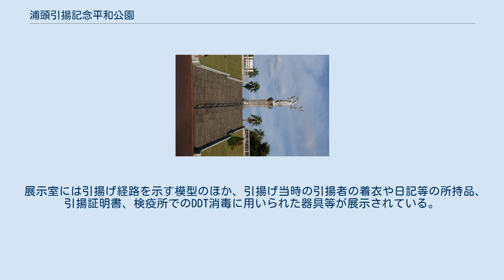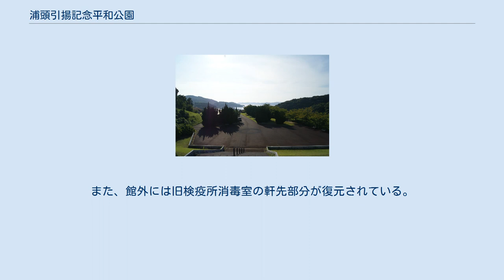浦頭引揚記念平和公園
浦頭引揚記念平和公園（うらがしらひきあげきねんへいわこうえん）は、長崎県佐世保市にある公園。
 浦頭引揚記念平和公園 公園のある針尾島浦頭の地は、第二次世界大戦終結後、海外から日本国内に引揚げる日本人の受け入れ場所の一つとして厚生省佐世保引揚援護局の検疫所が置かれ、1945年（昭和20年）10月から1950年（昭和25年）4月まで約139万人の引揚者が浦頭埠頭に到着した。
 引揚者は当地から引揚援護局本所がある旧針尾海兵団（現在のハウステンボスの場所）まで約7kmを徒歩移動して諸手続きの後、国鉄大村線南風崎駅から引揚列車によりそれぞれの郷里へ戻った。
 引揚げが終息し引揚援護局が閉鎖されてから約30年を過ぎた1980年代に入ってこの地に引揚げの歴史を記念する施設を求める声が高まり、元引揚者等からの寄付金約1億円と市費約2億5千万円を投じて旧検疫所跡地を見下ろす丘陵部に当公園が建設され、1986年（昭和61年）5月3日に開園した。
同時に園内に引揚記念資料館が開館した。
 浦頭引揚記念平和公園から望む浦頭 園内にある鉄筋コンクリート平屋建ての資料館。
展示室（70平方メートル）のほか、休憩ロビー、案内所、トイレ・洗面所を備える。
 展示室には引揚げ経路を示す模型のほか、引揚げ当時の引揚者の着衣や日記等の所持品、引揚証明書、検疫所でのDDT消毒に用いられた器具等が展示されている。
また、館外には旧検疫所消毒室の軒先部分が復元されている。